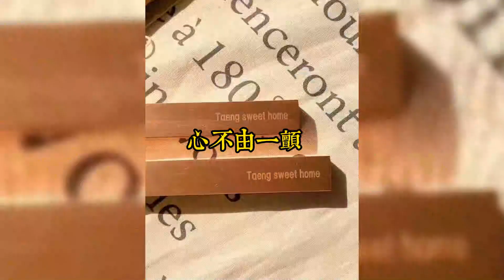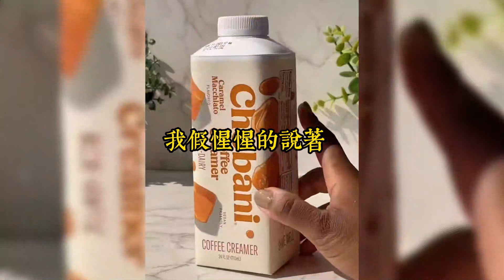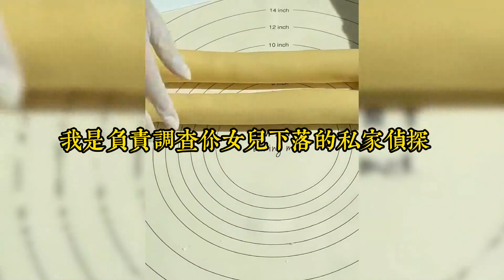穿成娘道文女主，老公詐死。給我留下一老一少，以及一屁股的債務。原主真善美，一個人扛起所有，辛苦拉扯兒子長大，還要照顧中風的婆婆#小說#小說推文#一口氣看完#爽文#小说#女生必看#小说推文#一口气看完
穿成娘道文女主，老公詐死。
給我留下一老一少，以及一屁股的債務。
原主真善美，一個人扛起所有，辛苦拉扯兒子長大，還要照顧中風的婆婆。
最後因操勞過度患上心衰竭，被白眼狼兒子拔掉氧氣管而死。
可我不是原主，直接撥通了火葬場的電話。
婆婆從昏迷中醒來，開口就問她兒子拖回老家土葬了沒。
我拍了拍手裏的骨灰盒：「媽，不用這麼麻煩，火葬場打折，人，我已經火化了。」